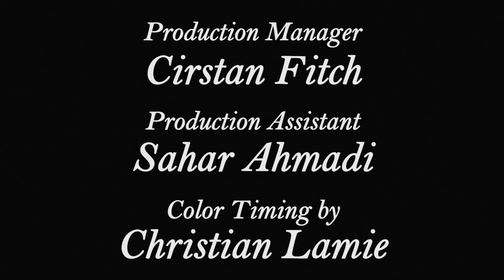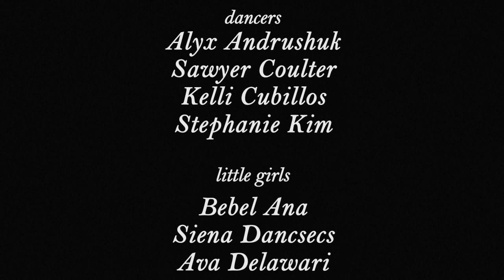Ariana Delawari — Be Gone Taliban!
Directed by Ariana Delawari, 2011.

Produced by Ariana Delawari and Rachel Fleischer, Cinematography by Jimmy Fusil, Edited by Max Goldblatt, Choreography by Mecca Vazie Andrews, Wardrobe/Costume Design by Miss KK- Kristine Karnaky.

Ariana Delawari was born on October 21, 1980 in Los Angeles, California, USA. She is an actress and director, known for We Came Home (2013), Entelechy (2016) and E-Ring (2005).

Musician/ Singer / Filmmaker/ Activist .  She released her debut album "Lion of Panjshir" on filmmaker David Lynch's record label. Part of the album was recorded in Afghanistan with Afghan elder musicians. David Lynch produced the song "Suspend Me" on the album and mixed the album as well.